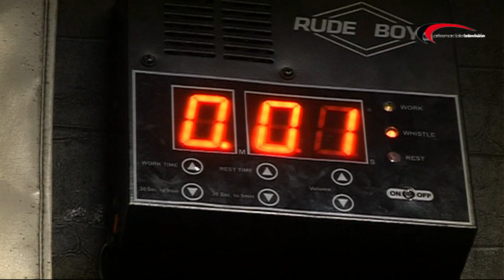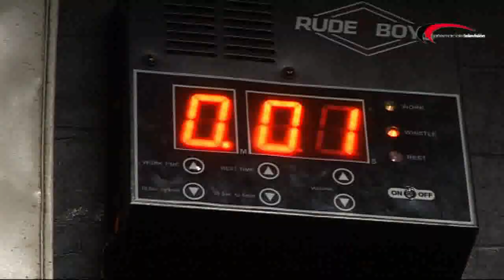BOXEO EN ARTES MARCIALES TELEVISIÓN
Boxeo con Aitor Nieto Campeón de España Profesional Peso Welter